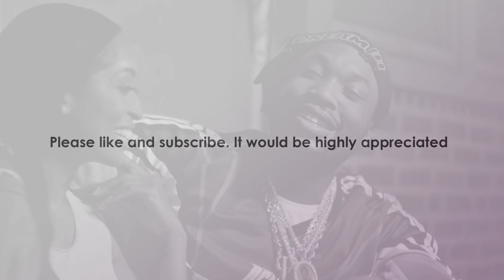[FREE] Meek Mill Sample Type Beat "Who's The Problem" Hard Sample Type Beat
All purchased beats come with NO tags.

Pricing:
Special Deal: •· BUY 1 GET 1 FREE

(Specials apply to all leases)